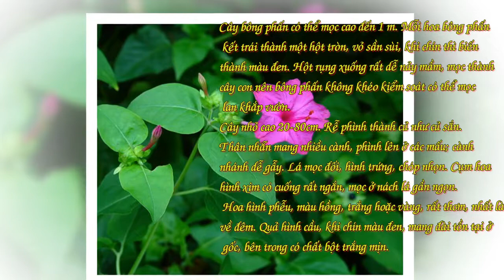Bông Phấn (Yên chi,Sâm ớt)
Bông phấn, hoa phấn, yên chi hay còn gọi là bông bốn giờ (danh pháp hai phần: Mirabilis jalapa) là một loại thực vật thân thảo trồng làm cây cảnh

Cây bông phấn có thể mọc cao đến 1 m. Mỗi hoa bông phấn kết trái thành một hột tròn, vỏ sần sùi, khi chín thì biến thành màu đen. Hột rụng xuống rất dễ nảy mầm, mọc thành cây con nên bông phấn không khéo kiểm soát có thể mọc lan khắp vườn.
Cây nhỏ cao 20-80cm. Rễ phình thành củ như củ sắn. Thân nhẵn mang nhiều cành, phình lên ở các mấu; cành nhánh dễ gẫy. Lá mọc đối, hình trứng, chóp nhọn. Cụm hoa hình xim có cuống rất ngắn, mọc ở nách lá gần ngọn. Hoa hình phễu, màu hồng, trắng hoặc vàng, rất thơm, nhất là về đêm. Quả hình cầu, khi chín màu đen, mang đài tồn tại ở gốc, bên trong có chất bột trắng mịn.

 Cây này xuất phát từ Peru, Nam Mỹ.